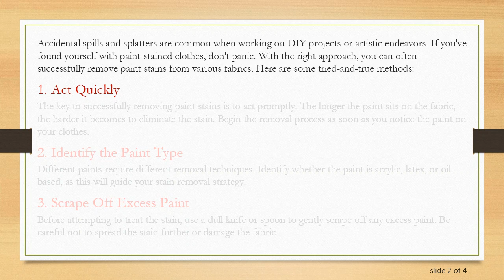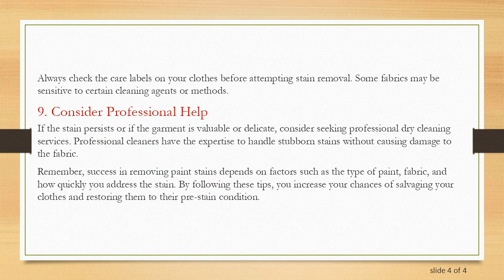Tips for Removing Paint Stains from Clothes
Discover effective methods to remove paint stains from your clothes with these practical tips. Whether it's acrylic, latex, or oil-based paint, learn how to tackle stains and salvage your garments.

Accidental spills and splatters are common when working on DIY projects or artistic endeavors. If you've found yourself with paint-stained clothes, don't panic. With the right approach, you can often successfully remove paint stains from various fabrics. Here are some tried-and-true methods:

Act Quickly

The key to successfully removing paint stains is to act promptly. The longer the paint sits on the fabric, the harder it becomes to eliminate the stain. Begin the removal process as soon as you notice the paint on your clothes.

Identify the Paint Type

Different paints require different removal techniques. Identify whether the paint is acrylic, latex, or oil-based, as this will guide your stain removal strategy.

Scrape Off Excess Paint

Before attempting to treat the stain, use a dull knife or spoon to gently scrape off any excess paint. Be careful not to spread the stain further or damage the fabric.

For water-based paints like acrylic and latex, rinse the stained area under cold running water. Hold the fabric with the stained side down to prevent the paint from spreading to unaffected areas.

Treat with Dish Soap

For water-based paint stains, apply a small amount of dish soap to the stain and gently rub the fabric together. Rinse thoroughly with cold water. Dish soap is effective in breaking down water-based paint.

Use Rubbing Alcohol for Tough Stains

For oil-based paint stains, dampen a clean cloth with rubbing alcohol and blot the stain. Avoid rubbing, as it may cause the paint to spread. Rinse the area thoroughly after treating with rubbing alcohol.

Launder as Usual

After treating the stain, wash the garment as you normally would. Check the stain before drying; if any residue remains, repeat the stain removal process.

Consult Care Labels

Always check the care labels on your clothes before attempting stain removal. Some fabrics may be sensitive to certain cleaning agents or methods.

Consider Professional Help

If the stain persists or if the garment is valuable or delicate, consider seeking professional dry cleaning services. Professional cleaners have the expertise to handle stubborn stains without causing damage to the fabric.

Remember, success in removing paint stains depends on factors such as the type of paint, fabric, and how quickly you address the stain. By following these tips, you increase your chances of salvaging your clothes and restoring them to their pre-stain condition.